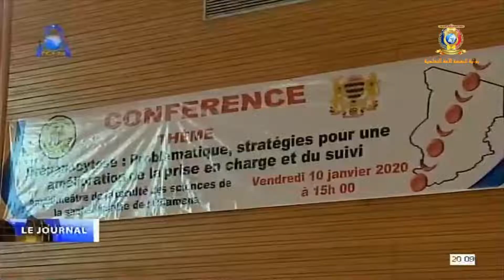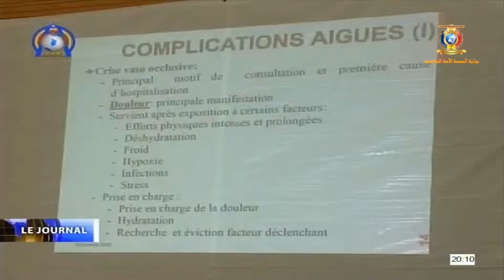L'AN 3 DE LA FGC - ÉCLAIRAGE SUR LA DREPANOCYTOSE